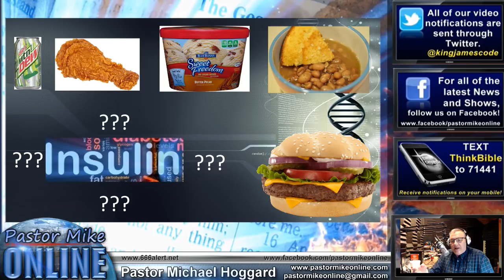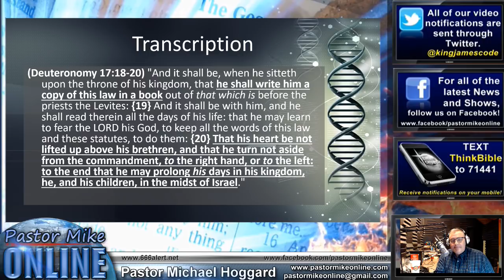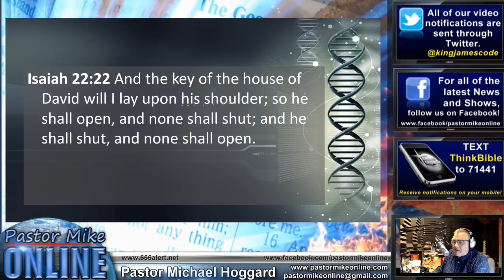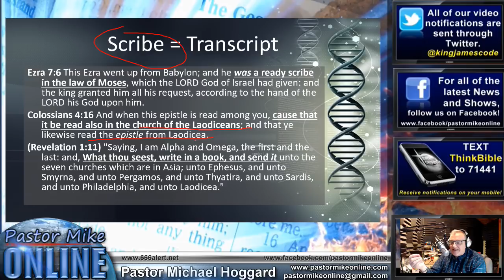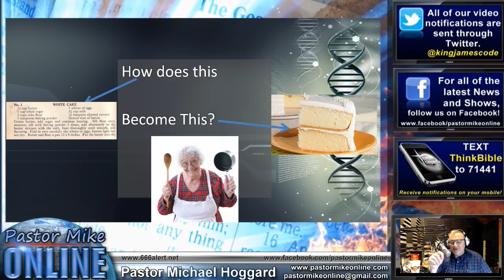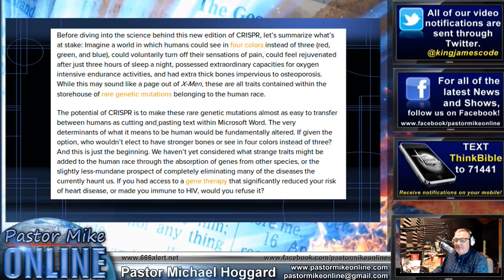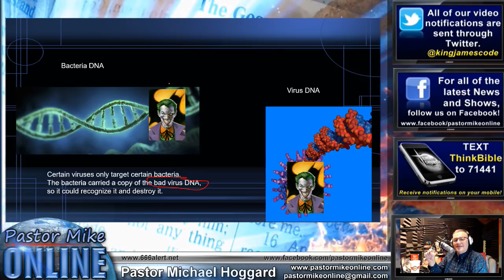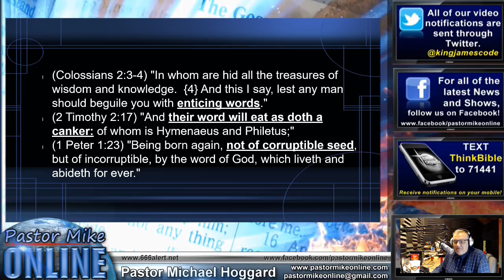HOW CRISPR DNA EDITING WILL CHANGE THE WORLD!!!!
Describing the process of DNA transcription, translation and how Crispr/CAS9 will alter humanity permanently!